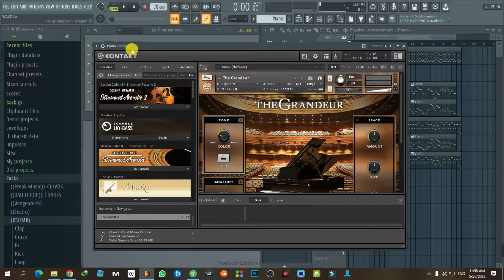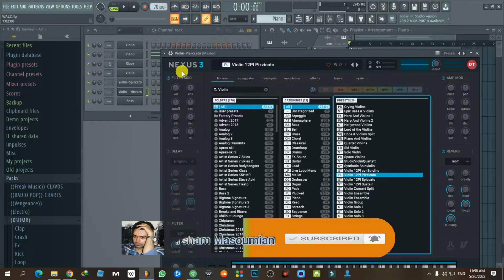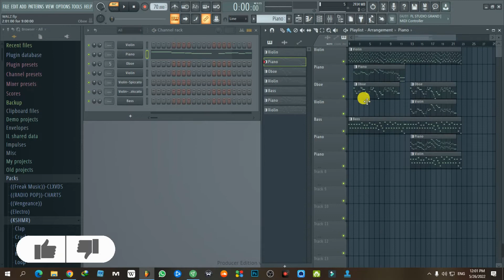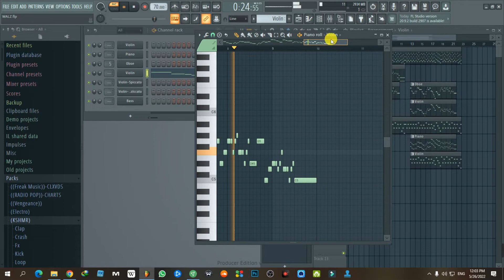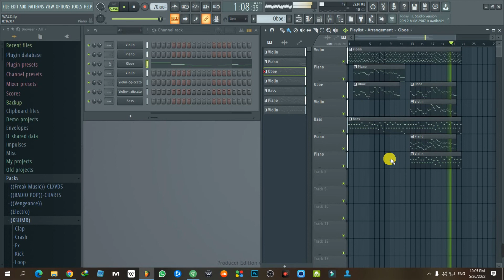Look and learn.Famous and very beautiful song (Waltz 2)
Look and learn.Famous and very beautiful song (Waltz)
ببینید و یاد بگیرید آهنگ معروف و بسیار زیبا (والس)

All the songs you see and hear are made by Arsham Masoumian.
I played some of the songs that others had composed again on the piano
Some songs have been remade.
This channel is for me and I made the songs that I made myself with FL Studio.
I hope you enjoy listening to my songs.
Waltz 2
Dmitri Shostakovich - Waltz 2
The Second Waltz - Dmitri Shostakovich
shostakovich waltz 2
Waltz No. 2 (Shostakovich)
shostakovich waltz 2 violin
Waltz 2 Shostakovich piano
((آدرس شبکه های اجتمایی من ))